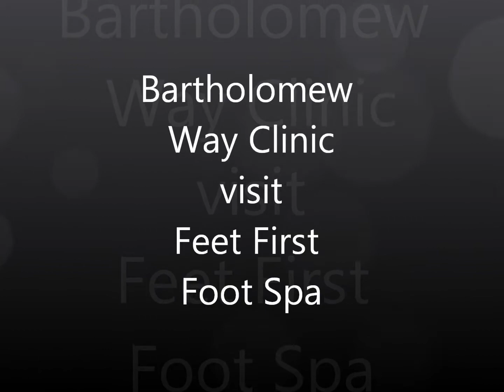Pedantic Podiatrists Prefer Pampering Piscine Pedicures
visit Feet First Fish Foot Spa in Swan Walk Horsham.